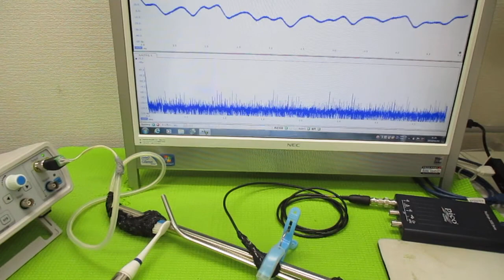超音波を利用した「振動計測技術」 ultrasonic-labo